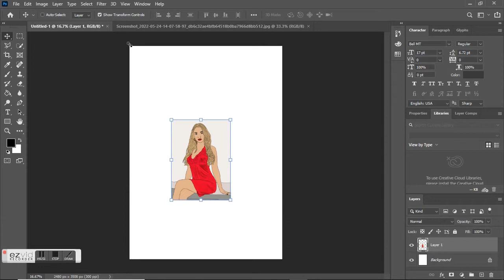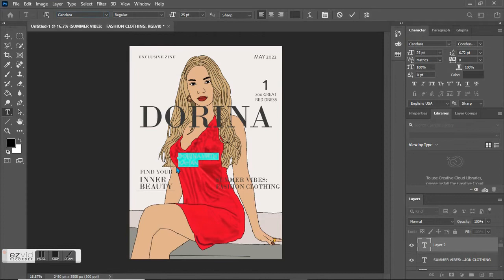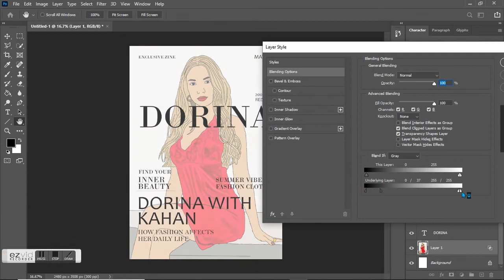DoRina ZINE Cover Tutorial | Kahan Vala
In this tutorial you will find timelapse of making process of this Magazine cover.

Download link of this cover file is available on blog post. File format is PSD.

Password: MWnNi7J3rXbwbV9xwL8EpHvm-uwVUofB5b5NYrwj3xI